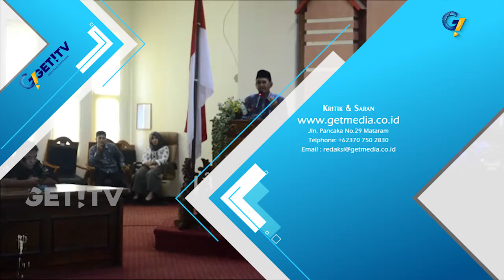KADES DAN ASN HARUS NETRAL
Jelang pelaksanaan pemilihan kepala daerah serentak, persiapan dan sosialisasi terus dilakukan pihak KPU, termasuk kepada kepala daerah ASN dan Kepala Desa.

Dalam kesempatan ini, bupati meminta kepada semua ASN dan Kepala Desa untuk netral dan tidak ikut berkampanye dengan salah satu calon.